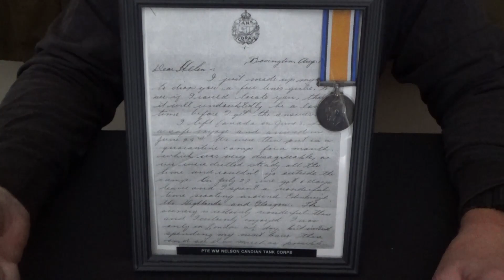Collecting Canadian Cavalry and Armour Episode X - WWI Canadiian Tank Medals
Welcome back to Collecting Canadian Cavalry and Armour.  In this episode, we take a look at the medals earned by soldiers of the 1st Canadian Tank Battalion and 2nd Canadian Tank Battalion of the Canadian Tank Corps.  We also discuss how you can find more information on the men who earned these medals via the Veteran's Affairs Canada website.

VAC Link: www (DOT) bac-lac.gc (DOT) ca/eng/discover/military-heritage/first-world-war/personnel-records/Pages/search.aspx